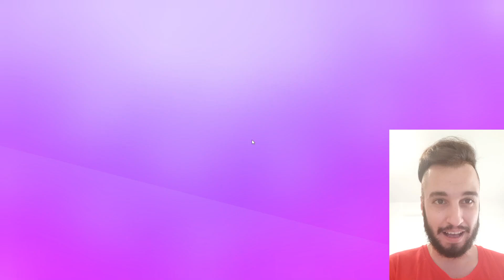4 VICTORIAS EN EL CAMINO AL TOP 1%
Bienvenidos a una nueva sección en mi canal del juego STUMBLE GUYS
Espero que disfruten mucho del video y se unan a mi servidor de discord para formar el mejor equipo de la historia de este juego tan divertido